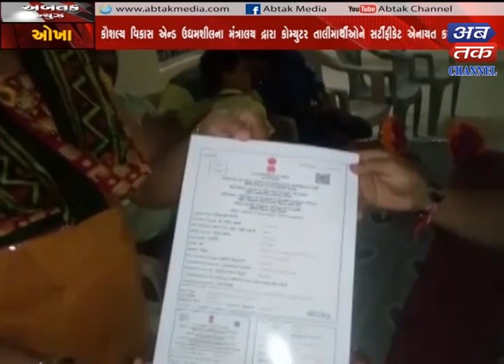Okha : Commuter trainees were awarded a certificate